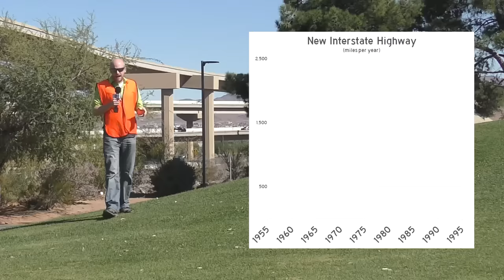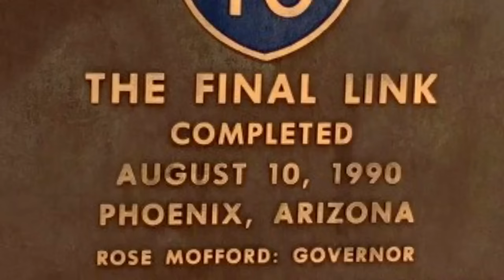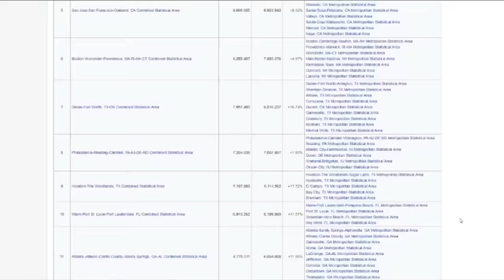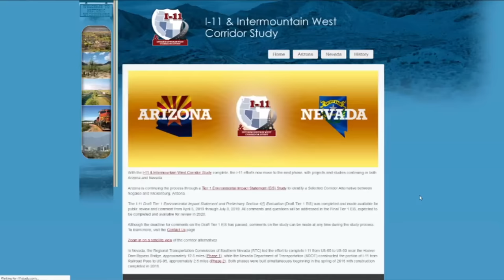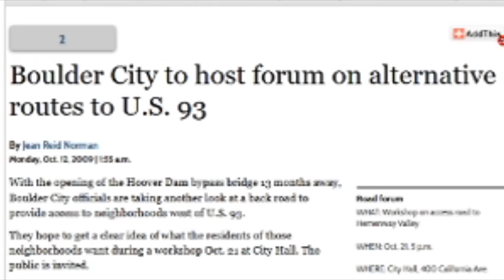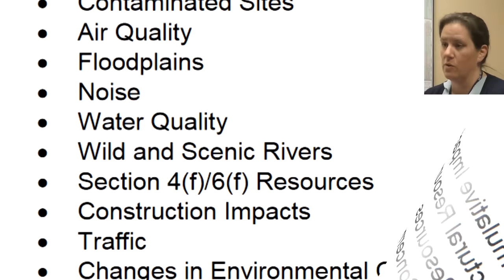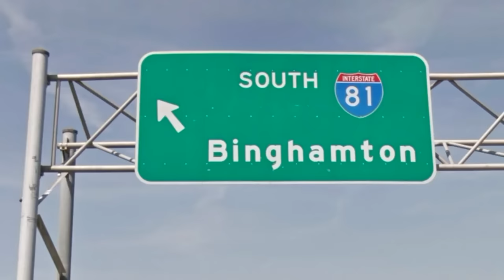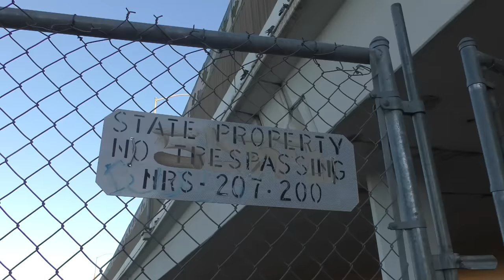How do new Interstate highways happen?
Back in the 1950s and 60s, America used to build thousands of miles of Interstate highways each month.  But over the past 40 years, western America has not seen a single mile of new Interstate constructed.  How Las Vegas and Phoenix teamed up to finally start building one which they desperately need.

Thank you to Sondra Rosenberg with the Nevada Department of Transportation for speaking with me!  I appreciate her popping the hood on the bureaucratic machine, so we can take a peek at the engine which gets highways built.